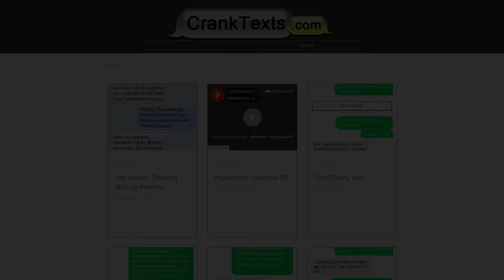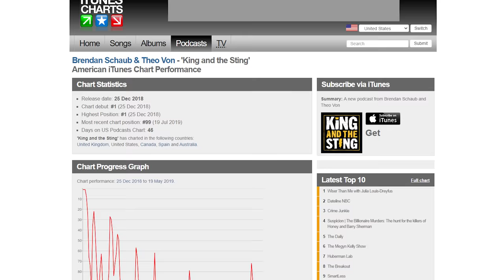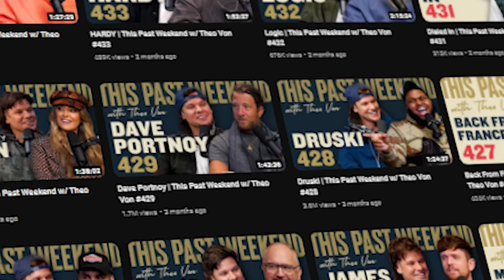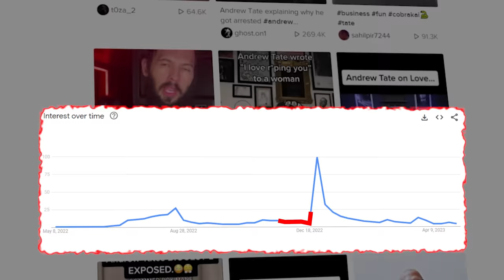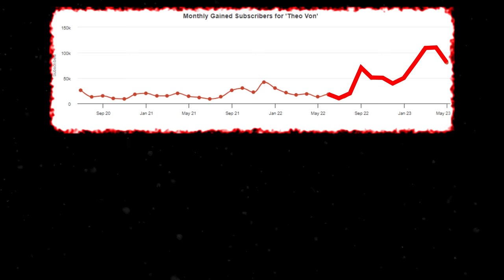How Theo Von Took Over The Internet | Theo Von Documentary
Dive into the world of Theo Von, one of the most talented and unique comedians of our time, in this captivating documentary. From his humble beginnings in Louisiana to his rise as a stand-up comedy sensation, we explore the life and career of this hilarious and inspiring individual. Through exclusive interviews, never-before-seen footage, and personal stories from those who know him best, we uncover the heart, humor, and resilience that make Theo Von a true comedy legend. Join us as we celebrate the man, the myth, and the mullet in THEO VON: The Documentary.